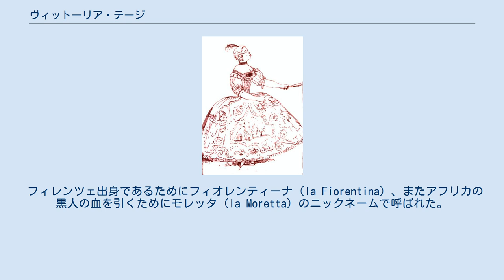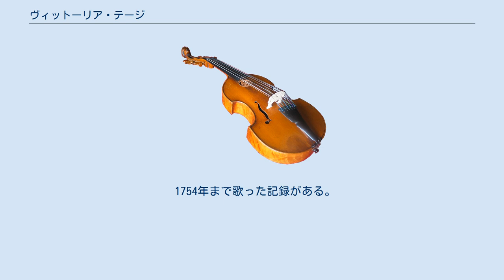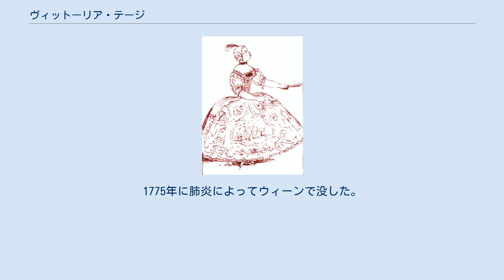ヴィットーリア・テージ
アントニオ・マリア・ザネッティによるカリカチュア（1740年） ヴィットーリア・テージ（Vittoria Tesi、1701年2月13日 - 1775年5月9日）は、イタリアのアルト歌手。
 ムラート女性として最初に舞台に上がったオペラ歌手だった。
 フィレンツェ出身であるためにフィオレンティーナ（la Fiorentina）、またアフリカの黒人の血を引くためにモレッタ（la Moretta）のニックネームで呼ばれた。
 テージの父はアフリカ系で、トスカーナ大公子フェルディナンド・デ・メディチのお気に入りのカストラートであるフランチェスコ・デ・カストリスに仕えていた。
テージははじめフィレンツェでフランチェスコ・レーディに、1715年に一家とともにボローニャに移ってからはフランチェスコ・カンペッジ、ついでアントニオ・ベルナッキに歌を学んだ。
最初はパルマ公アントニオ・ファルネーゼに庇護され、1731年のパルマ公の没後は短期間トスカーナ大公ジャン・ガストーネ・デ・メディチ、ついでモデナのフランチェスコ3世・デステに仕えた後、最終的にマリア・テレジアとその夫のフランツ（後に皇帝フランツ1世）に仕えた。
 テージは1716年にパルマでデビューし、ボローニャ、ドレスデン、マントヴァ、ヴェネツィア、フィレンツェ、トレヴィーゾ、ヴェネツィア、ジェノヴァ、ミラノ、ナポリ、ファーノ、フェラーラ、トリノ、ピアチェンツァ、ルッカ、マドリードなどの各地で歌っている。
1737年にナポリのサン・カルロ劇場が落成したとき、こけら落としに上演されたドメニコ・サッロ『シーロのアキレス』でタイトルロールのアキレウス役を歌っている。
1748年にはウィーンで歌い、翌1749年からはウィーンに定住した。
 1754年まで歌った記録がある。
歌手を引退した後は舞台衣装の監督および教育者として働いた。
1775年に肺炎によってウィーンで没した。
 テージは男性役と女性役の両方をこなした。
カストラートのファリネッリとは親しい友人だった。